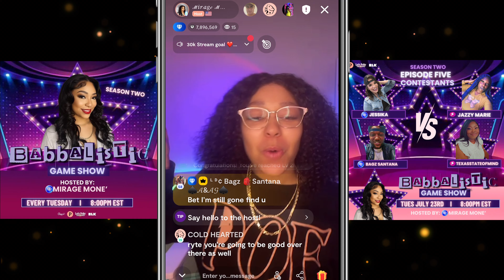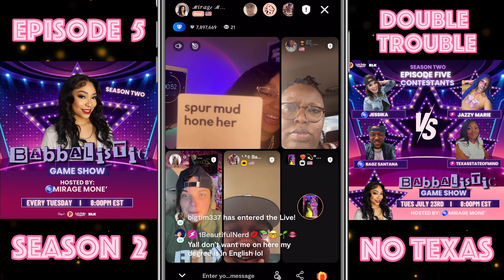Babbalistic 🦎✨ - S2E5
Hello everyone and thank you for tuning in to Babbalistic with Mirage! Unfortunately, this was the last episode on the POF platform. RIP to the fish! I am FOREVER ROYAL! These episodes happen live on Skout and Meet Me on Tuesdays at 8 PM EST.

- dumb dumb (sped up) - maize
- S&S - seancj
- Nasty - Tinashe
- Superman - Black Coffee
- In the City (feat, Hugh Masekela) - Ralf GUM
- SLEEP PARALYSIS DEMON - Ethan Bortnick
- Mumble Rap - Belly
- Alright - Victoria Monét
- Dance For You - Beyoncé